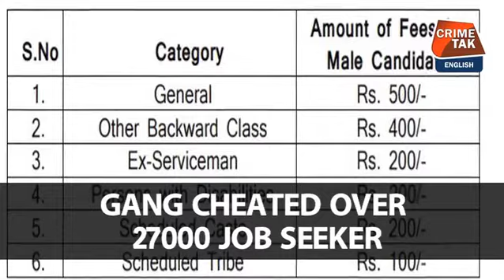GANG CHEATED OVER 27000 JOB SEEKER| CRIMETAK ENGLISH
GANG CHEATED OVER 27000 JOB SEEKER